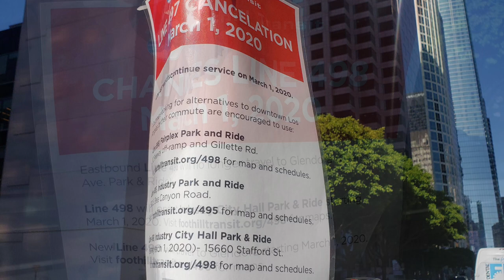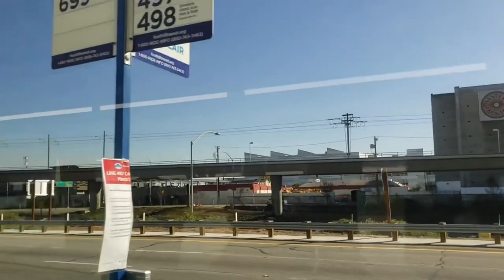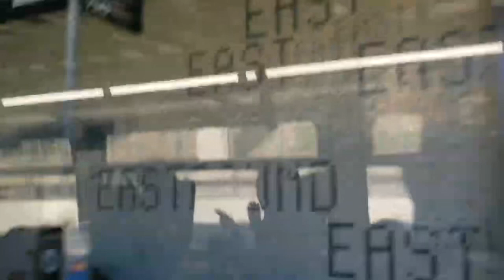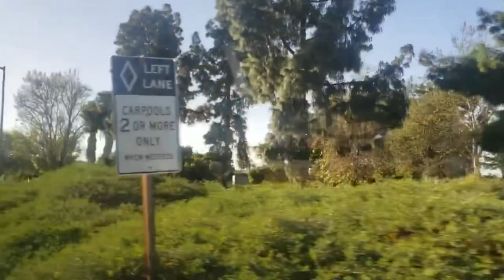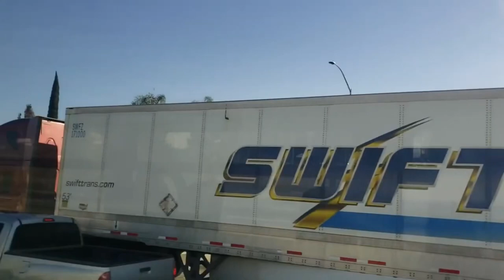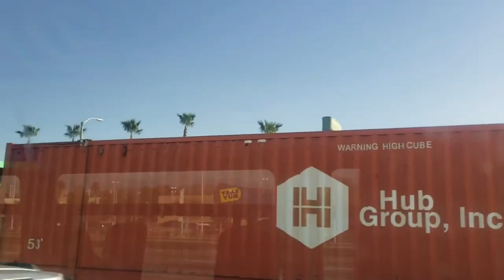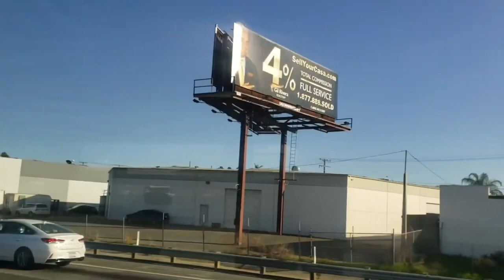Foothill Transit Commuter Express Former Route 497 (Eastbound)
Bus Info:
Foothill Transit 2015 NABI 42-BRT CNG F2303
Cummins Westport ISL G w/ Allison B400R
Operated by Keolis North America Inc., Pomona Yard
Recorded Date: February 25, 2020

About this Route / Video:
This marks 3 years of recording this line! It seems like we’re the only one who films this former route (since Metro Rapid-Express Former Route 788) that used to operate from Chino Park & Ride to Downtown Los Angeles until March 1, 2020. And yes, this is our first time since Fall 2018 to publish Foothill Transit videos!

*Unfortunately, due to Foothill Transit’s updated website, we’re unable to include the 2017 service change due to Web Archive not able to open the archived link from 2017, so we have to rely on September 2015’s Service Change.